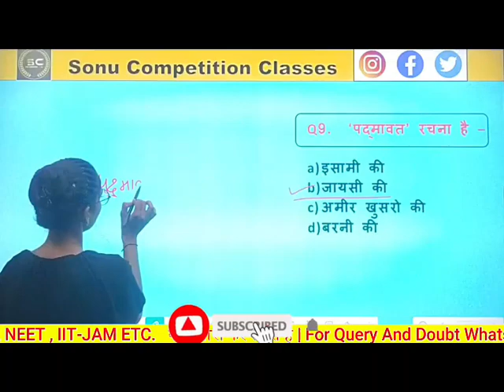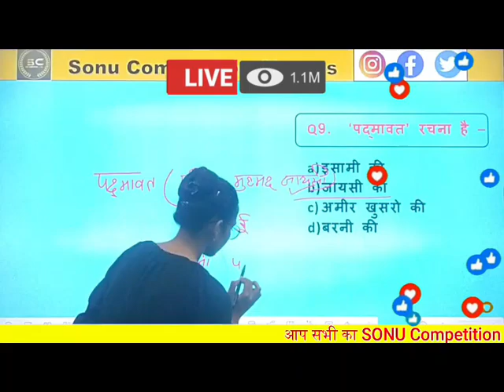guhil vansh important questions